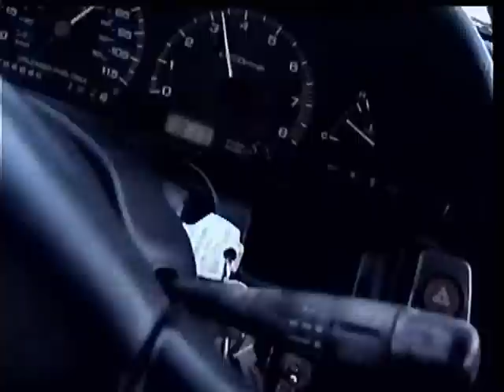sr20det swap in the woods part 2 of 5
hardly any tools...no electric, no water, no light, no air